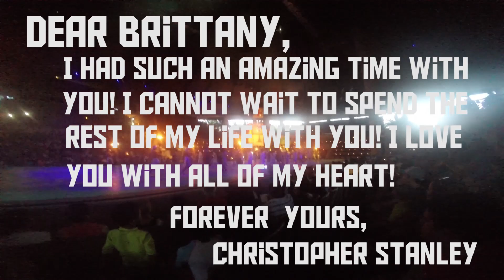Christopher and Brittany's Honeymoon Montage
A honeymoon montage for my wife. Merry Christmas Brittany!
A compilation of 1,000+ photos and over 2.5 hours of footage!